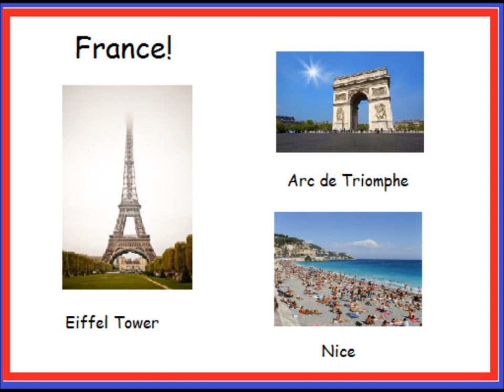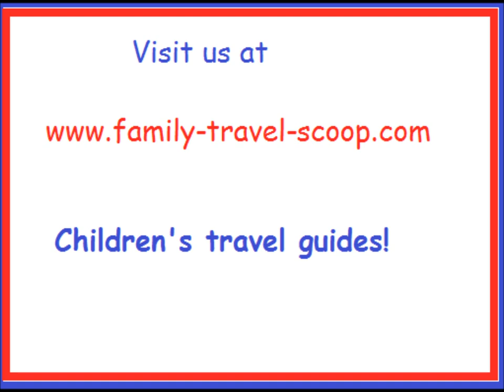Learn about France with Gordie Gibbon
This children's video will teach your kids about France. Great for kids who are traveling to France!  Learn about the culture, food, and more!